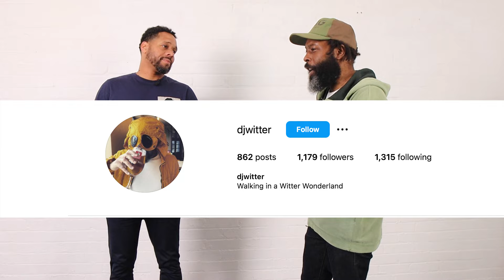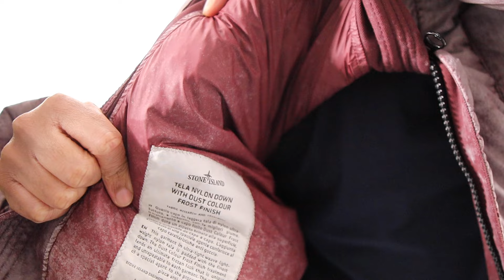5 BITS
🔥 MY beautiful people whats good? Happy weekend!!🔥

❤️ Welcome to another episode of 5 Bits With... This time with my man @Djwitter (Insta) ❤️

✅ By now you know the drill - 5 random picks - I tell the guest to bring the corresponding piece from my list and voila!!! ✅

⬆️ THANKS TO @djwitter FOR HIS TIME AND PICKS - LOVE BRO ⬆️

P